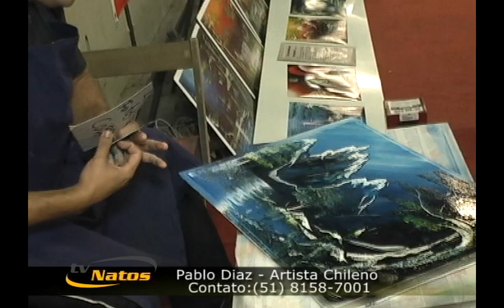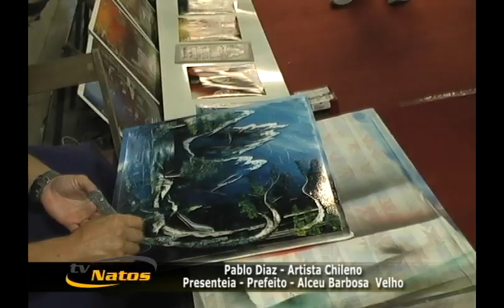Mãos da Terra 2013 | Pablo Diaz - Artista Plástico Chileno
Pablo Diaz - Artista Plástico Chileno.